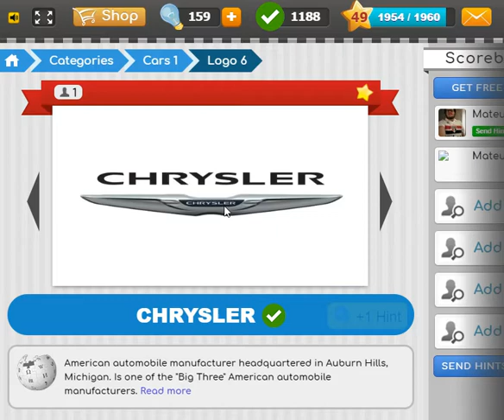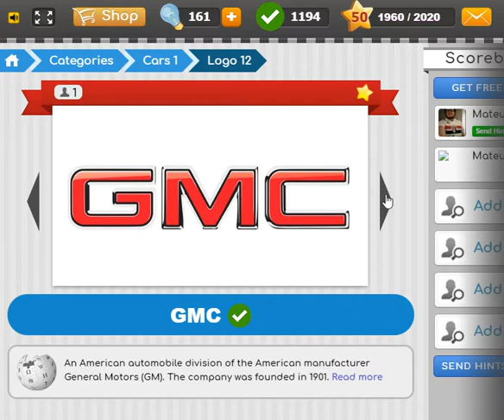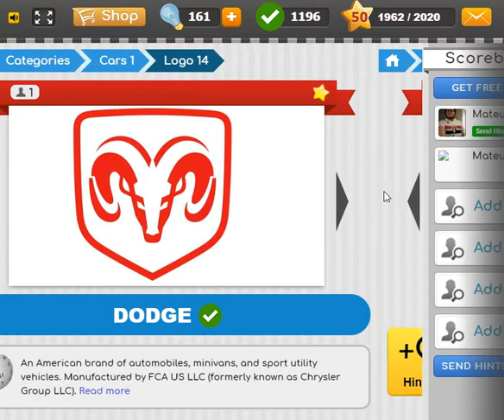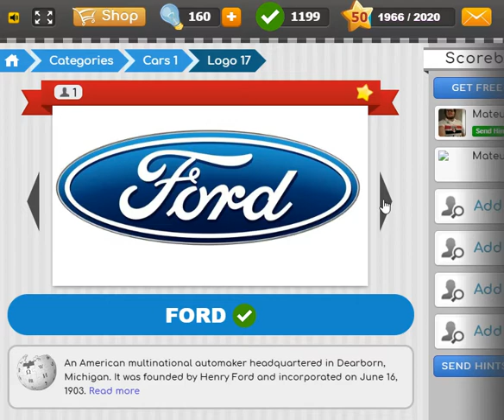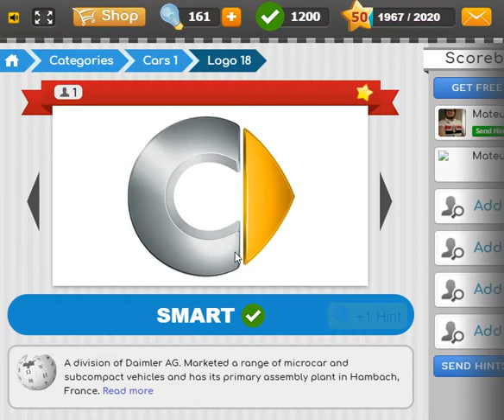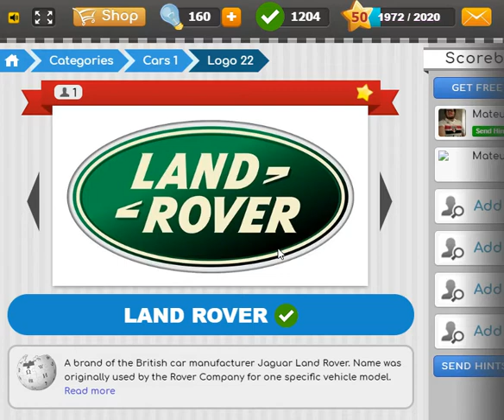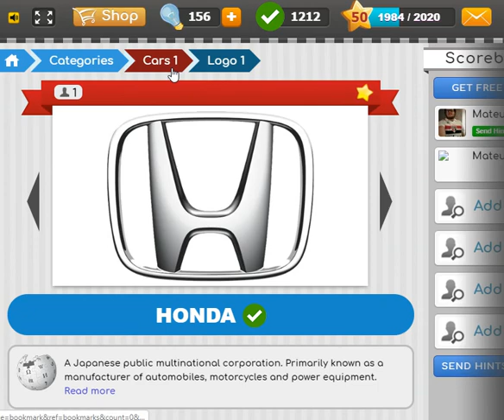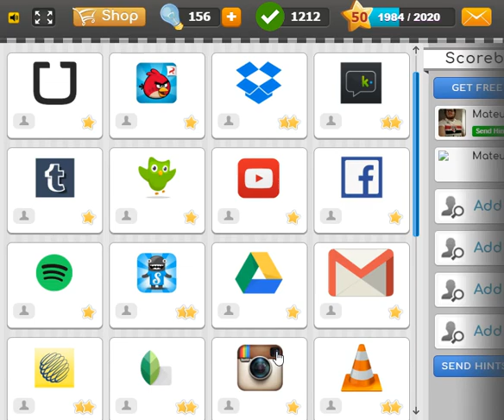Logo Game - Categories 3 - Cars 1